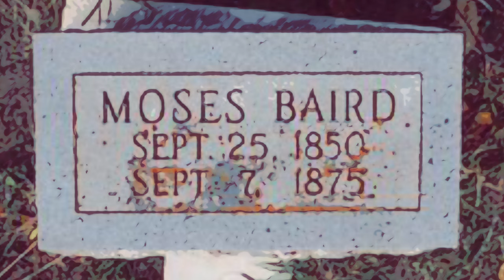Outlaws of the Old West | Johnny Ringo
John Peters Ringo (May 3, 1850 – July 13, 1882), known as Johnny Ringo, was an American Old West outlaw loosely associated with the Cochise County Cowboys in frontier boomtown Tombstone, Arizona Territory. He took part in the Mason County War in Texas during which he committed his first murder. He was arrested and charged with murder. He got into a confrontation in Tombstone with Doc Holliday and was suspected by Wyatt Earp of having taken part in the attempted murder of Virgil Earp and the ambush and death of Morgan Earp. Ringo was found dead with a bullet wound to his temple which was ruled a suicide. Modern writers have advanced various theories attributing his death to Wyatt Earp, Doc Holliday, Frank Leslie or Michael O'Rourke.

Sources: Wikipedia, Legends of America, History.com, Britannica